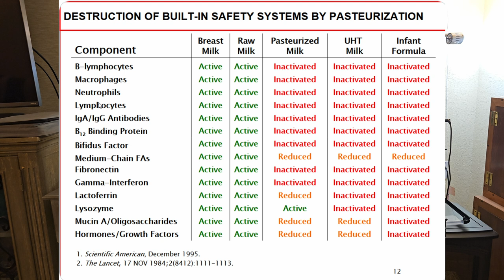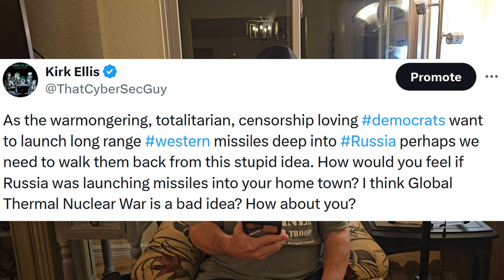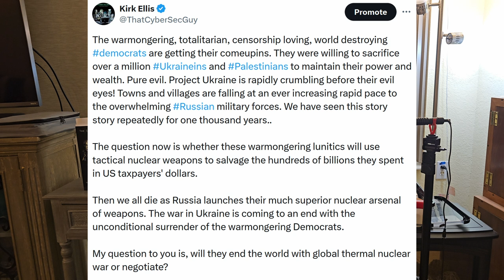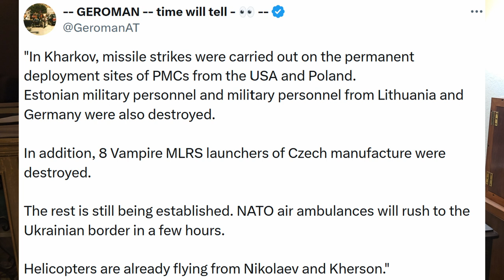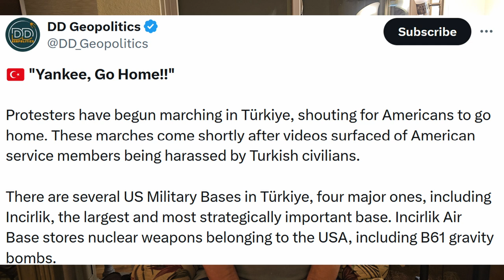TACTICAL NUKES as Ukraine and Israel rapidly collapse? WORLD DEAD? What is next?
Watching the rapid collapse of Project Democrat Ukraine and Israel Genocide what is going to happen? The warmongering, Communist, Marxist, fascist Democrats are facing an existential threat to their power and existence. Will the United States and Israel start launching tactical nuclear weapons to try to salvage their positions? History is full of stupid leaders trying to stay in power rather than just step down and save their people and now the world.

Look at what the Main Stream Media (MSM), Justice Department, FBI, CIA, NSA and the DEEP STATE have done in the last 9 years! They will do anything to stay in power. Lies up upon lies. Don't tell me January 6 2020 was not a setup as I reported on Parler just before it was NUKED by corporate sickofants like Google, Amazon, Apple and Fakebook.

I think we are a pivotal moment in world history where very stupid, hubris evil filled US and Isreal governments could potentially end the world as we know it. Be very afraid! Please watch my video to understand.

- Russia changing its nuclear doctrine to FIRST STRIKE!
- Nicolas Maduro's plane sized by US!
- Russian missile strikes eliminate NATO from Ukraine!
- RFK Jr. says Fauci responsible for millions of deaths as Democrats worship Fauci!
- RFK Jr. on what Black Rock wants all the farm land in Ukraine!
- The DEEP STATE wants @realDonaldTrump, @TulsiGabbard and @RFKHumanRights @RobertKennedyJr dead!